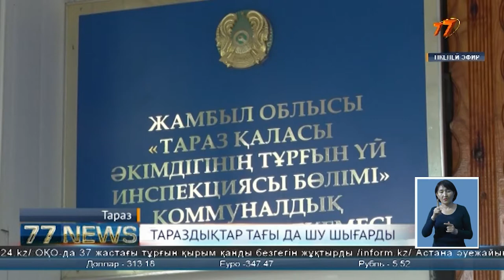ТАРАЗДЫҚТАР ТАҒЫ ДА ШУ ШЫҒАРДЫ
14 миллион теңге жұмсалған тұрғын үй құрылысының сапасы сын көтермейді! Осылай деп ашынған Тараз тұрғындары қыруар қаржының желге ұшқанын айтып отыр. Себеп; қайта жөндеуден өткен көпқабатты үйдің, бүгінде шатырлары шұрық тесік болып, жертөлесі жәндіктер мекеніне айналуы.  Осыған орай, сапасыз құрылысқа наразы 5-шағын аудан тұрғындары, жөндеу жұмыстарына кеткен шығынды төлеуден бас тартып отыр.